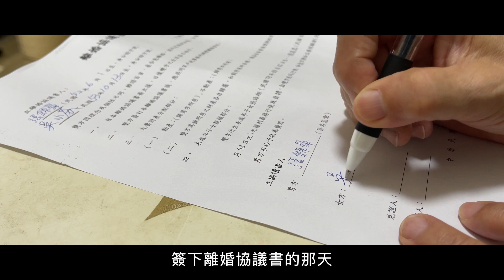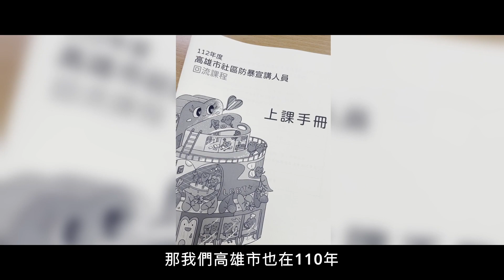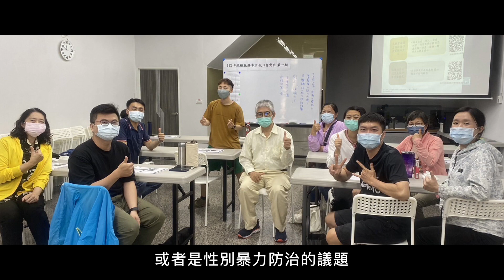個人組_吳睿桐《淚滴卡卡》